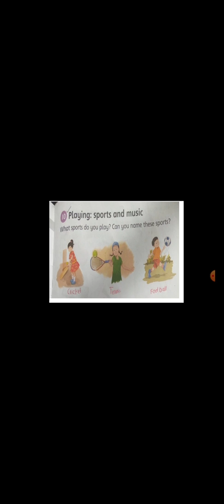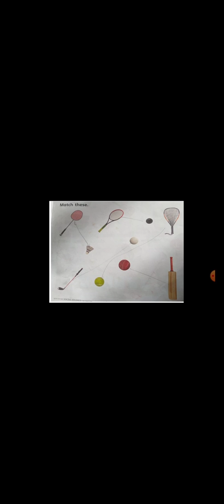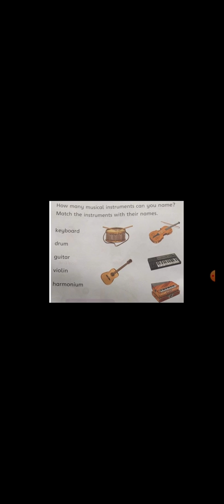Class Prep Subject SST Lecture No 2nd